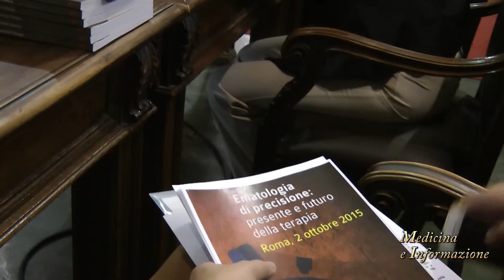Dott.ssa Bocchia: L'ematologia di precisione fra studio molecolare del tumore e target therapy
L’ematologia negli ultimi anni è cambiata radicalmente, il percorso diagnostico e terapeutico dei pazienti beneficia sempre più dello studio molecolare del tumore e delle cosiddette target therapy, terapie mirate a bersaglio molecolare, che colpendo selettivamente solo le cellule neoplastiche permettono al paziente una miglior qualità di vita dovuta alla minor tossicità dei farmaci biologici rispetto alle terapie chemioterapiche tradizionali e una maggiore efficacia dal momento che i trattamenti sono sempre più personalizzati in base a sofisticati esami molecolari in grado di differenziare con sempre maggior precisione il patrimonio genetico del tumore. E per parlare di medicina di precisione in ematologia si è tenuto un meeting a Roma in cui i maggiori esperti italiani hanno fatto il punto sulle strategie diagnostiche e terapeutiche più innovative e hanno evidenziato come grazie all’impegno congiunto dei clinici e dell’industria farmaceutica il ventaglio di opzioni terapeutiche sia oggi così efficace da poter in molti casi parlare non più solo di controllo di malattia ma di guarigione, con la prospettiva di poter arrivare anche alla sospensione del farmaco una volta ottenuta la remissione completa. Ascoltiamo quindi gli specialisti intervenuti al meeting per conoscere da loro lo stato dell’arte dell’ematologia e il futuro sempre più promettente per la  cura delle neoplasie del sangue. E per consentire a tutti i pazienti di avere accesso alle migliori cure è stata creata una rete di laboratori in tutta italia, il Lab Net in collaborazione con il Gimema, che consente di poter contare su un sistema in grado di offrire il massimo dell'accuratezza sia in fase diagnostica che terapeutica. Nel corso del convegno abbiamo intervistato su questi temi la Dott.ssa Monica Bocchia, Responsabile dell'Unità di Ematologia, Ospedale Santa Maria alle Scotte, Siena